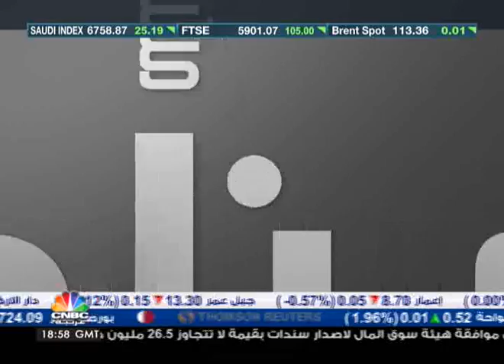بموضوعية/ ياسر بن عثمان الرميان الجزءالرابع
ضيف الحلقة ياسر بن عثمان الرميان الرئيس التنفيذي للسعودي الفرنسي كابيتال